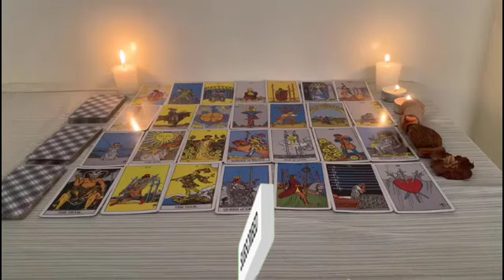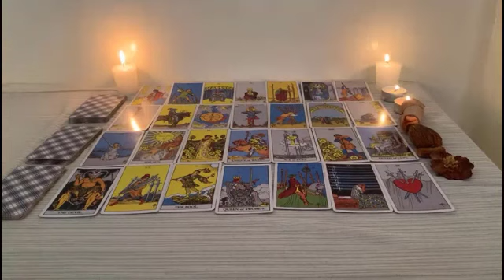PISCES 🤦🏻 I hate that you’re not in my life.You showed me you cared, and I ignored it😬 MARCH 2023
Pisces 2023
Pisces today
Pisces  March

Pisces oct
Pisces 2023
Pisces today love
Pisces March